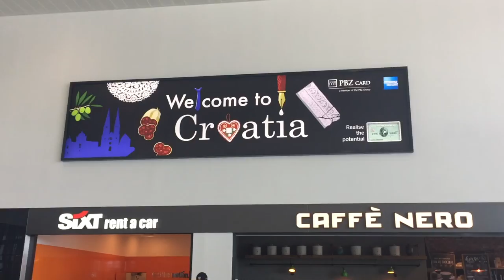Movie - 2017-08 - Croatia Sailing